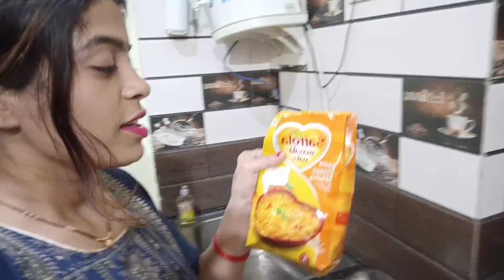ଆପଣ ମାନଙ୍କ request ରେ(Oats Receipe)ଛୁଆ ମାନେ ଛେପ ପୋଛି ଦେଲେ dress ରେ 😔oats @Minakshi Mishra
ଆପଣ ମାନଙ୍କ ର request re(Oats Receipe)ଛୁଆ ମାନେ ଛେପ ପୋଛି ଦେଲେ ମୋ Dress ରେ😔,‎@Minakshi Mishra,odiavlog  ,minakshi vlogs, Puchkin, @puchkinmahimishra5735,